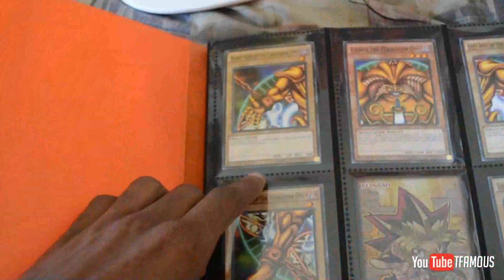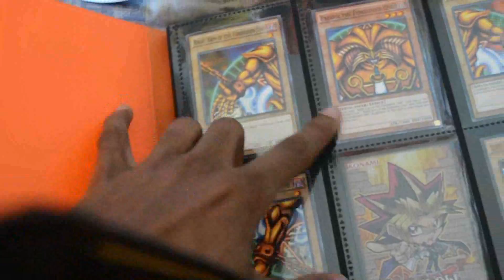Santa Claws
Using all 16 gigs of my Dedotaded Wam to please these sons of bitches.

Because i dont act like a pretentious prick...im not "that" famous,

Camera i currently use? DSLR Nikon D5200!

Below is all about my fanny -

Just to make sure we all understand the situation that may have occurred in this video, i love opinions, you may share yours in the comment section below but it wont in any way affect mine. If you were offended by anything in this video 'tuff', get over it and lets make fun of ourselves at will to keep from being sucked up our own asses, but if its to late and your stuck up there, get some butter, i may be able to help.

Wondering if i read every comment? Yes i do. I sometimes even splash those all over the place for the hell of it.

Am i clinically imbalanced? yes, my made up split personality psychologist says im insane but he is so wrong.

Came out the vagina in 1993.